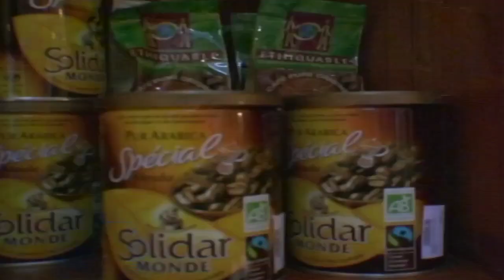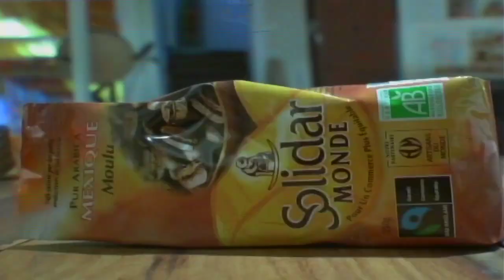Rencontre avec François Ghislain Morillion de veja // 2004 / Intégrale